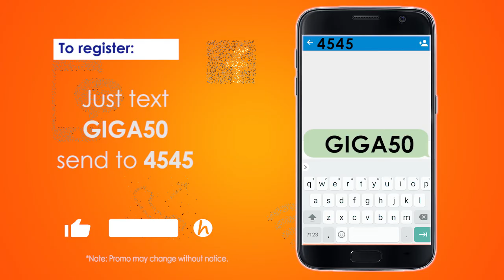How to Register TNT GIGASURF 50 - Data + Texts for Only Php50.00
HEre's how to register TNT GIGASURF 50 promo to enjoy 1GB data + 1GB for YouTube and other video app every day and unlimited texts to all networks for only 50 pesos with up to 3 days validity.
GIGASURF50
Note: Promo may change without notice.